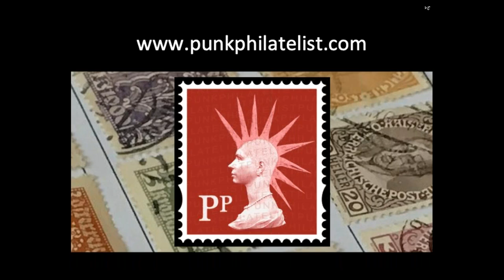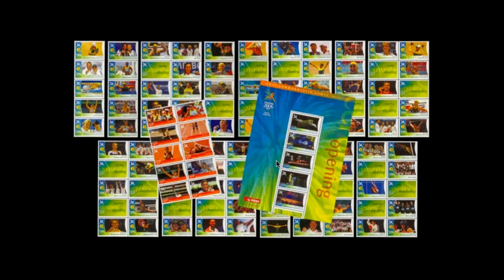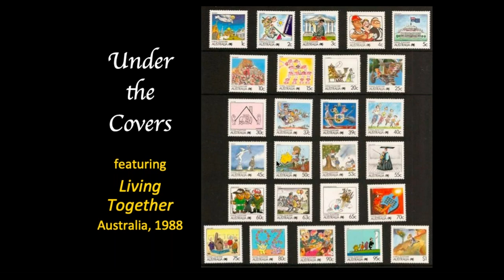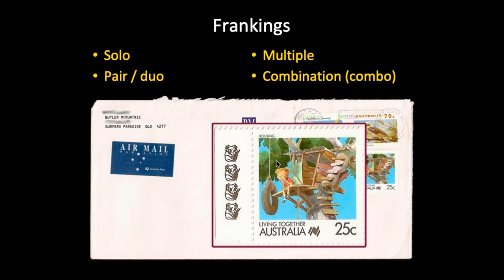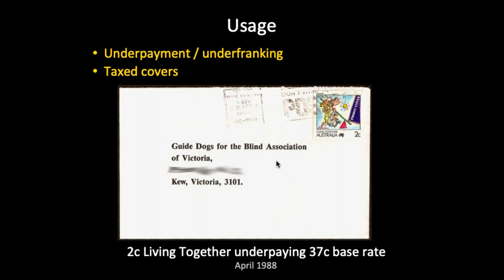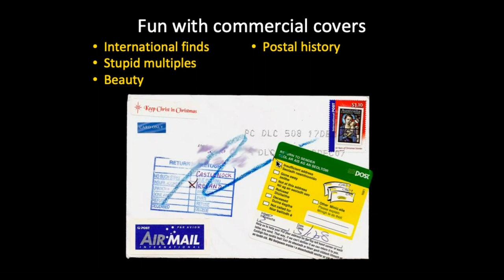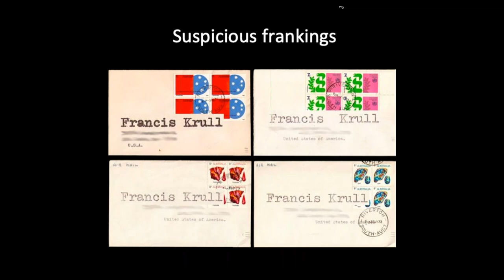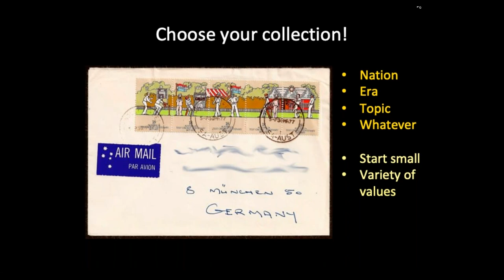5.15.20 APS Live Stamp Chat: The Punk Philatelist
APS Live Stamp Chat presents, The Punk Philatelist. Using modern, commercial covers, the Punk Philatelist shares his strategy for collecting stamps...the hard way. Enjoy a lively, funny and creative talk about how to collect contemporary philately.